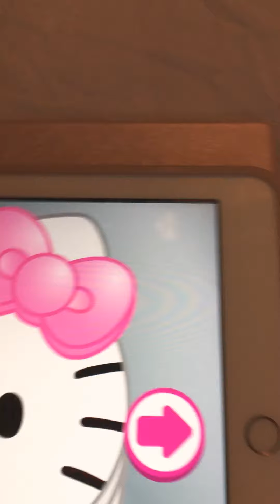Playing hello kitty’s lunch box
Sorry about the noise cap cut is not working